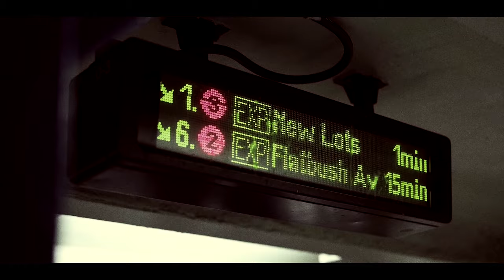Stomping Grounds - You Haven't Met Trouble Till You've Met Us (OFFICIAL MUSIC VIDEO)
Director & Producer: Tony Gambino
Cinematographer: Michael Martin